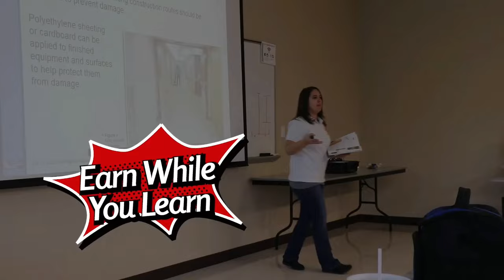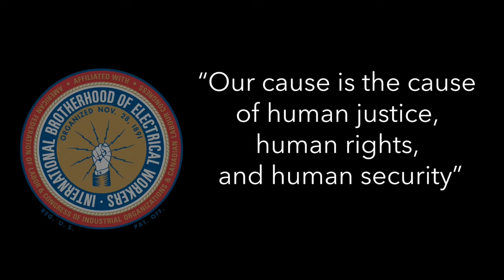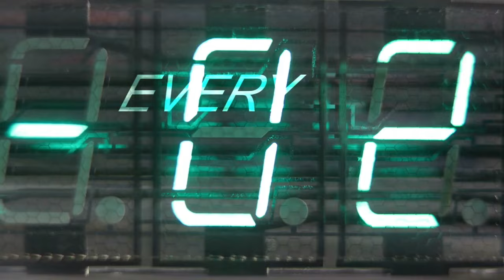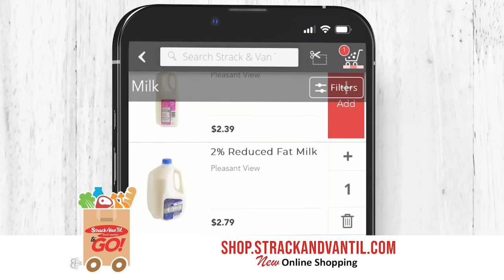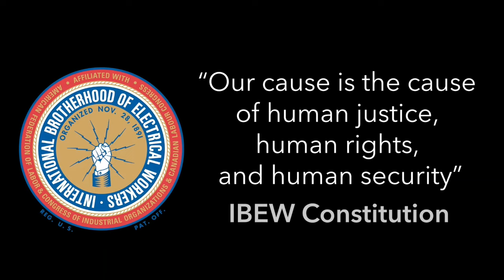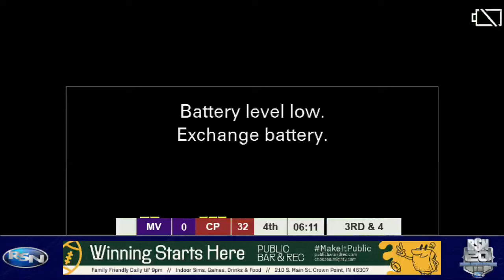Game Night in the Region: Merrillville at Crown Point Football 9/1/23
The Merrillville Pirates take on the Crown Point in Football on 9/1/23.

Follow RSN on Social Media!

Region Sports Network "The Only Game IN Town"